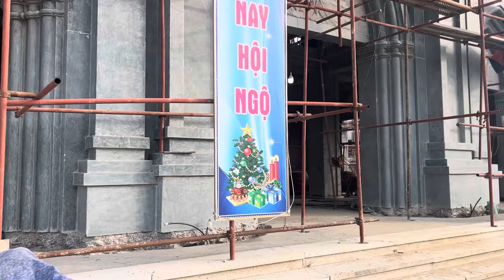Nhà thờ gỗ lớn nhất Việt Nam - Gx Văn Phú 2024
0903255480 (Mr. Hiến) - 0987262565 (Ms Mơ)
Saomai Audio - đại lý chính thức và lớn nhất của hãng Bose tại Việt Nam.
Chúng tôi thiết kế, lắp đặt âm thanh chuyên nghiệp cho các nhà thờ, nhà chùa, công viên, khách sạn, biệt thự, hội trường, nhà hát.
Mời xem thêm tại:
TRỤ SỞ CHÍNH
Địa chỉ: số 440 Trần Khát Chân
Q. Hai Bà Trưng - Hà Nội